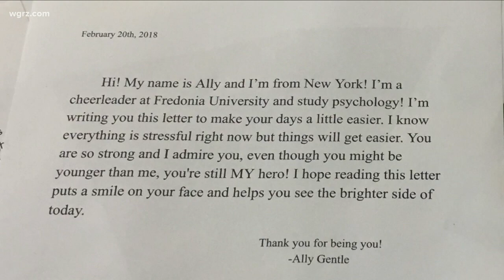Fredonia cheerleader spearheads writing campaign for Parkland students